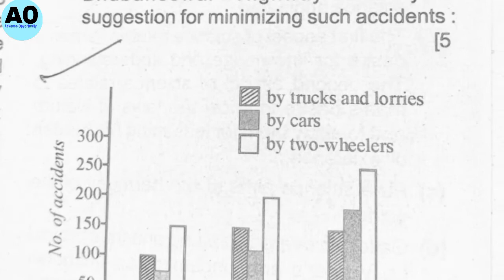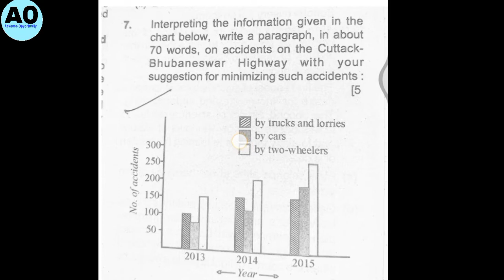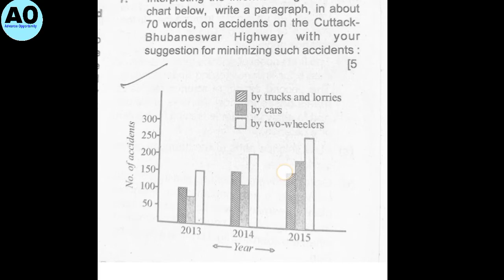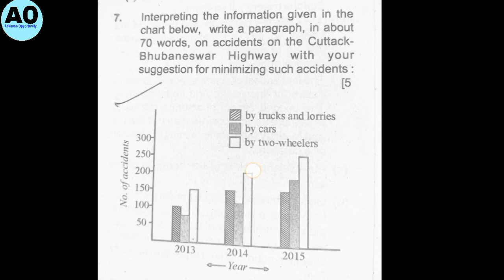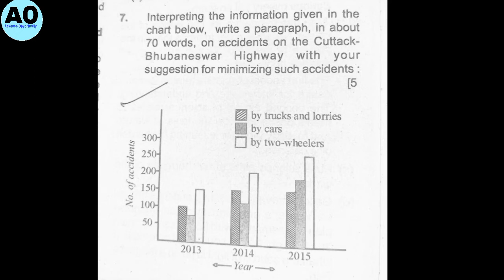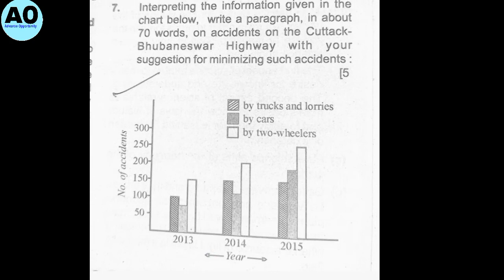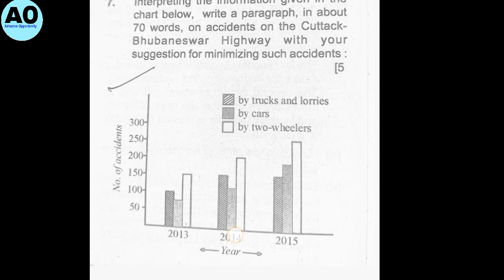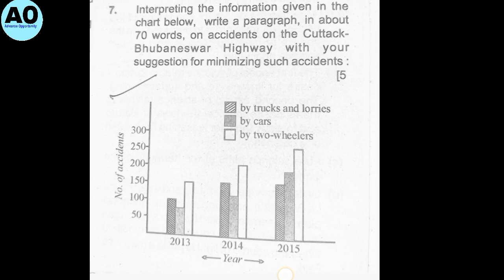+2 2nd Year Graph-Information Transfer in English/CHSE Odisha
+2 2nd Year Graph-Information Transfer in English /CHSE OdishaSelection Questions Of 2 And 3 Marks of  +2 2nd Year Arts(Sociology)
Advance Opportunity,Important Questions Of Sociology

Important Video For All +2 Second Year Arts Students
Give me few minutes i will give you a big achieve.

From-Balakati (Bhubaneswar), Khordha, India

Alok Khatua (Advance Opportunity)